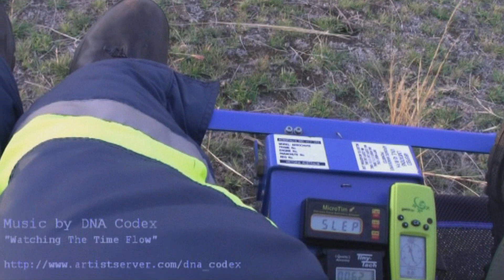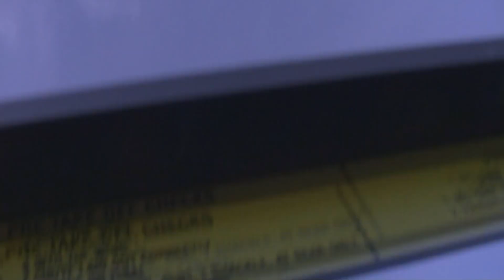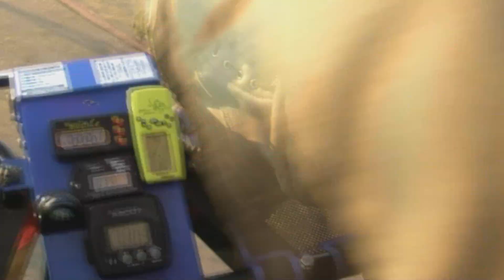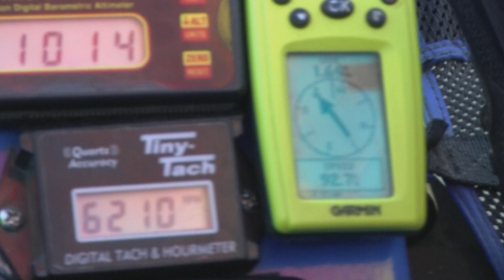Aerochuting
Aerochuting just outside of Avoca - April 2010